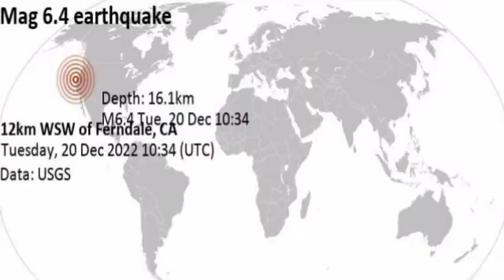6.4 earthquake in Ferndale California || Strong Earthquake in California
An earthquake of magnitude 6.4 occurred early morning on Tuesday, December 20th, 2022, at 2:34 am local time near Eureka, Humboldt County, California, USA, as reported by the United States Geological Survey.
According to preliminary data, the quake was located at a shallow depth of 10 miles. Shallow earthquakes are felt more strongly than deeper ones as they are closer to the surface. The exact magnitude, epicenter, and depth of the quake might be revised within the next few hours or minutes as seismologists review data and refine their calculations, or as other agencies issue their report.
A second report was later issued by France's Réseau National de Surveillance Sismique (RéNaSS), which listed it as a magnitude 5.3 earthquake. Other agencies reporting the same quake include the German Research Centre for Geosciences (GFZ) at magnitude 6.1, the citizen-seismograph network of RaspberryShake at magnitude 6.4, and the European-Mediterranean Seismological Centre (EMSC) at magnitude 6.4.
Generally quakes of this magnitude are recorded by more than one agency and the results can vary, with subsequent reports that come in after the first one often showing more accuracy.
Based on the preliminary seismic data, the quake should have been felt by everybody in the area of the epicenter. In those areas, dangerous ground shaking occurred with the potential to inflict moderat